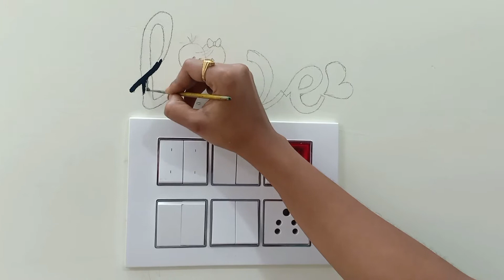Switch board painting love design | Beatiful wall painting ideas | Hand painting | AN Kreations